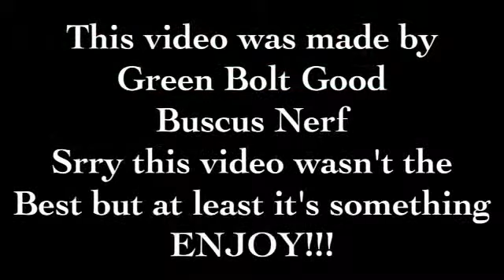Super Craft Bros 2 trailer